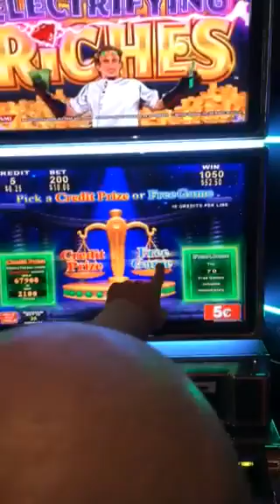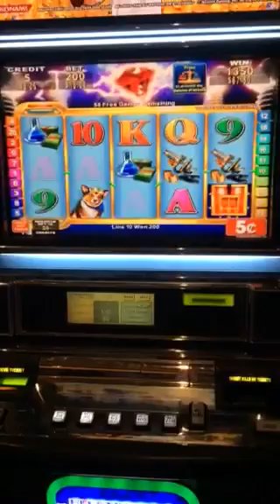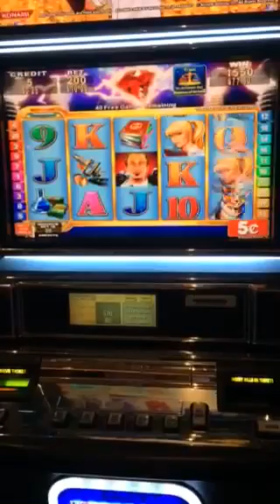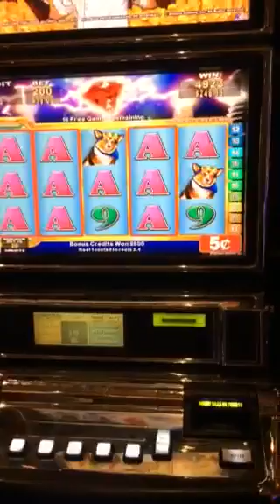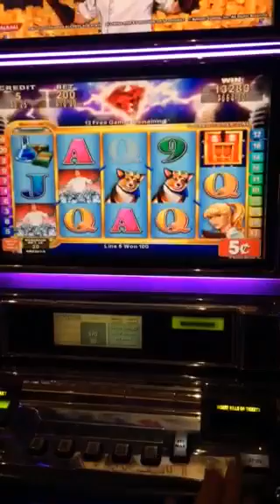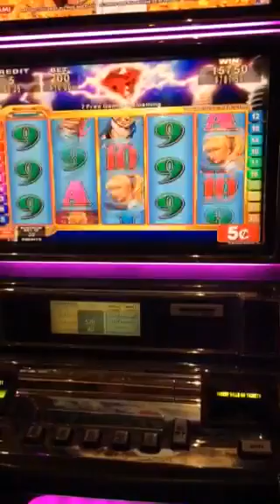High limit slot mega jackpot Konami max bet hand pay 70 free games